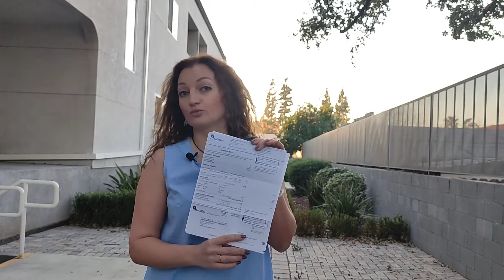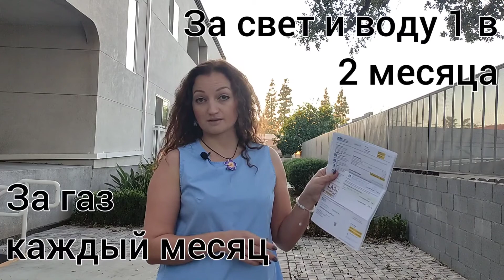КОММУНАЛЬНЫЕ ПЛАТЕЖИ В США, ИЛИ ЧТО ТАКОЕ БИЛЛЫ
Это видео о том, как устроена система коммунальных платежей в Америке.